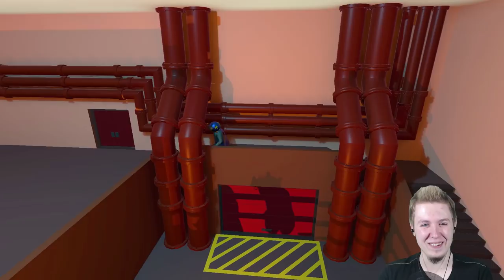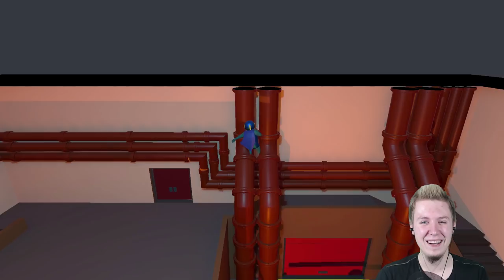JESTEM LUCHADOREM! • Gang Beasts (w/ Ekipa)